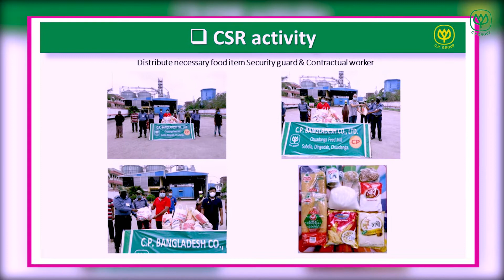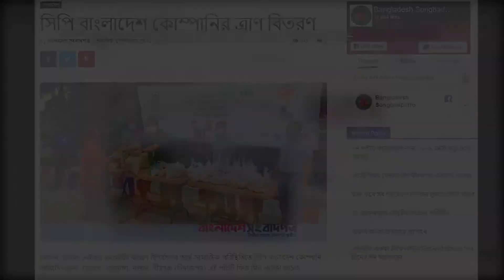সি. পি. বাংলাদেশ কোং লিমিটেড | CSR ACTIVITIES | CP Bangladesh Company Limited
এই ডকুমেন্টারির মাধ্যমে আমরা চেষ্টা করেছি বাংলাদেশের ভিতরে সিপির অন্তর্ভুক্ত যতগুলো ফিডমিল আসে সব ফিড মিলের সিএসআর অর্থাৎ কোম্পানির কর্পোরেট সোশ্যাল রেসপনসিবিলিটি তুলে ধরার জন্য |
 ধন্যবাদ |

This channel may use some copyrighted materials without specific authorization of the owner but the contents used
 use is a copyright law that may otherwise be infringing. Non-profit, educational or personal use tips in favor of

Once I have received your message, I will delete the video as soon as possible.so please let me know before.